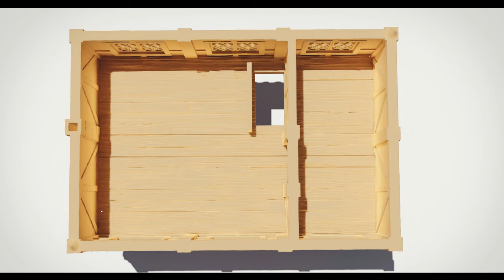Frostgrave Wargame Terrain - Small Merchants House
This video shows the model of the Small Merchants House for the 25mm / 28mm scale.  The model come in 3 sections and has internal features and 2 floors.  The model is made from plastic.

The model is suitable for a number of wargames like Frostgrave, Warhammer, Lord of the Rings just to name a few.

This is one of the many models available at Mythical Dungeons